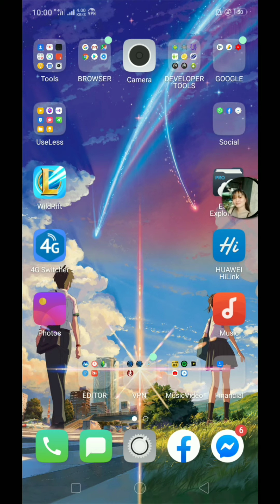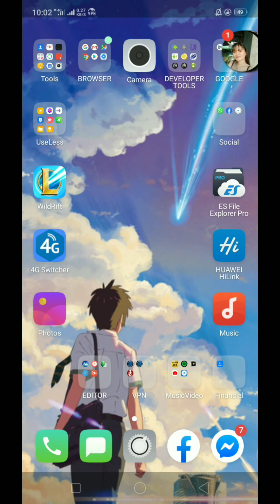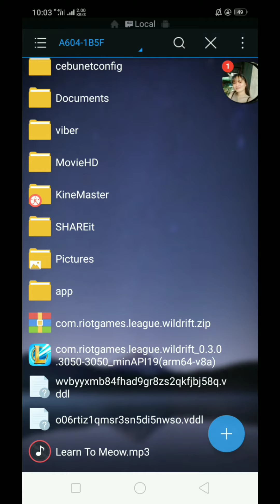DOWNLOAD LOL WILDRIFT OFFLINE FOR ANDROID TUTORIAL EXTRACT OBB FILE 2020 NEW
PANG EXTRACT NG ZIP FILE NEED NYO RIN TO MA DOWNLOAD 6MB LANG TO
ES FILE EXPLORER PRO

 STEP 1. INSTALL APK DONT OPEN

STEP 2. EXTRACT OBB FILE TO
ANDROID FOLDER - OBB FOLDER

STEP 3. OPEN LOL APPS

STEP 4. TEDEN. CONGRATULATIONS!!!